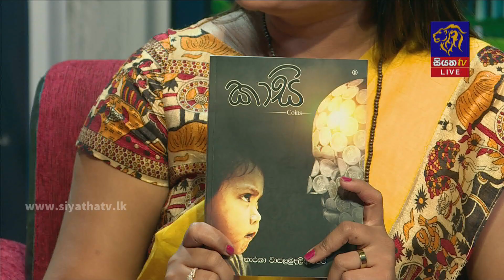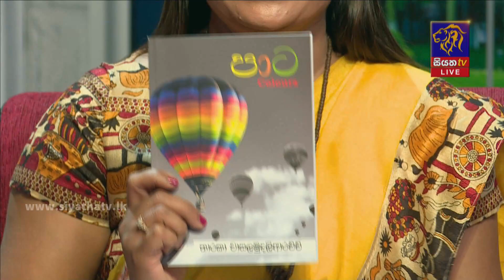ප්‍රවීන ලේඛිකා තාරුකා වාසලමුදලිආරච්චි සමඟ කතාබහක් | ආදරණීය ජීවිතය | 04 - 04 - 2022 | SiyathaTV